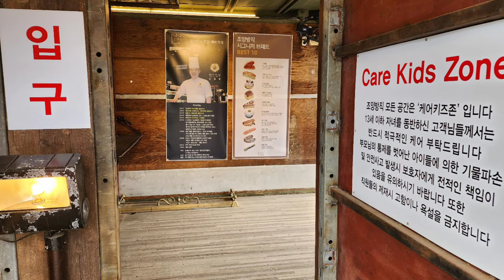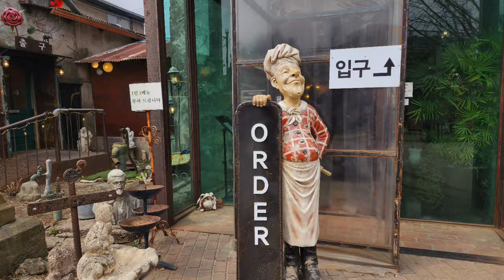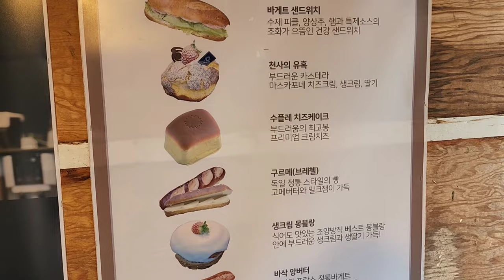[이색카페 - 조양방직]강화에 우리나라에서 가장 이색적이고 초대형적의 감성카페 조양방직,The most unique super sized emotional cafe in korea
방직공장을 리모델링하여 만든 강화도 레트로 감성카페인 조양방직은 1933년 이래로 이곳에 방직공장의 모습 그대로를 자연스럽게 인테리어하여 만든 초대형 베이커리 카페이다
주소로는 인천 강화군 강화읍 향나무길 5번길 12 조양방직이며 찾아가기 위하여 조양방직이라고 내비게이션에 치시면 이곳 주차장으로 안내를 한다
넓은 주차장에 주차를 하고 100미터 정도 걸어가시면 조양방직이 나오고 이곳에 초대형의 이색적인 베이커리 카페 조양방직이 나온다

처음에는 이게 뭐지 하게 된다
이곳에 있던 방직공장의 모습을 그대로 두고 리모델링한 것이라 박물관인지 미술관인지 아니면 만물상인지 하는 느낌을 받다가 카페 내부로 들어서면 초대형의 카페 모습과 엄청난 인파에 또한번 놀라게 된다

강화도에 있는 카페로 이색적인 분위기에 한번쯤 들려볼 만한 곳이라는 생각이 든다
영업시간은 오전 11시에 오픈하여 저녁 20시까지이지만 주말에는 21시까지 운영하며 주차는 무료이다

이곳에 있는 다양한 베이커리가 있으며 아메리카노가 7,000원 정도의  가격이다